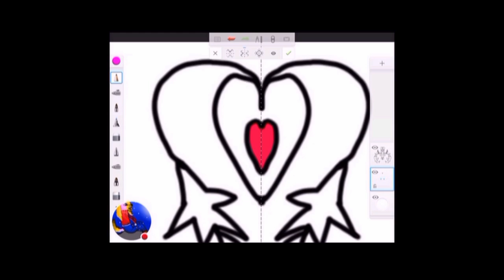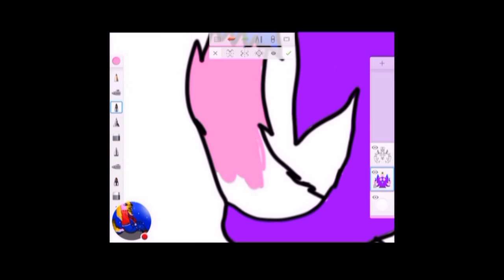Speedpainting Startail My new OC